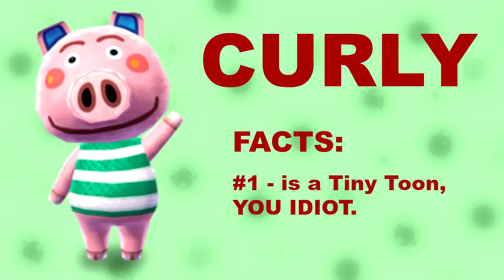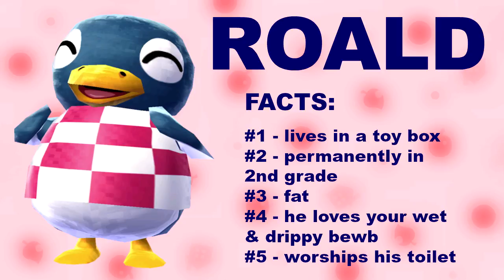Let's Play Animal Crossing New Leaf: Welcome Amiibo - #62 P.I.M.P.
We are back in Wee P!mp for one last visit before the end of summer. :) Let's stalk to some of our favorite faces, including the woman of the hour, PINKY!!!

Wee P!mp Dream Address: 5F00-0079-B02D
Big Pimp Dream Address: 4C00-007C-9822